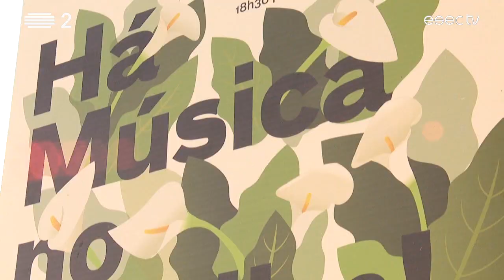Anaquim em concerto no ciclo "Há Música no Jardim"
No bonito cenário dos jardins da Quinta de S. Jerónimo teve lugar mais um ciclo de concertos de Verão, com o festival "Há Música no Jardim".
A banda de Coimbra Anaquim encerrou o festival, num concerto acústico e intimista, mesmo antes do pôr-do-Sol.